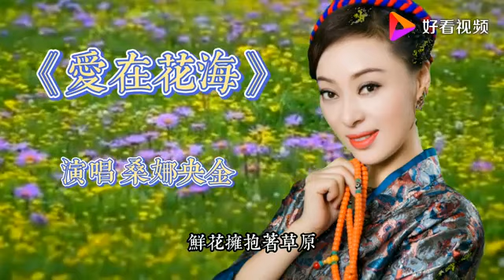高原情歌桑娜央金一首《爱在花海》带来我的期待带来我永远的爱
高原情歌桑娜央金一首《爱在花海》带来我的期待带来我永远的爱,本视频由歌声陪你走四季提供,3150次播放,好看视频是由百度团队打造的集内涵和颜值于一身的专业短视频聚合平台